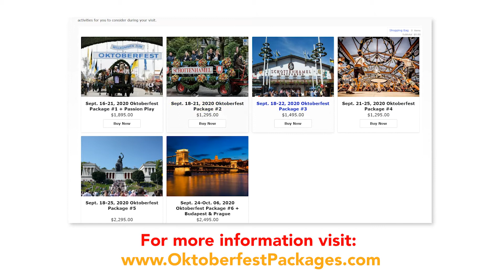Oktoberfest Packages Munich 2020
Is There More To Do Than Drink Beer at Oktoberfest?

Absolutely! Although Oktoberfest pays homage to the World-Class Bavarian Art of Beer Brewing, there is lots of fun to be had outside the beer tents. The hallowed fairgrounds on which these beer tents lie are over 100 acres in size and host dizzying assortments of carnival rides, side shows, food vendors, souvenir stands, etc. There is even a wine tent, if you prefer wine over beer.

What Will We Eat?

Each tent serves up an authentic Bavarian menu different from the next. Rest assured there will be something yummy for everyone’s tummy. Among the offerings are sausages, chicken, fish, beer, roast pork, oxen, duck, beer, pretzels, dumplings, sauerkraut, red cabbage, and of course beer. Every year the record amount of all things consumed is broken.